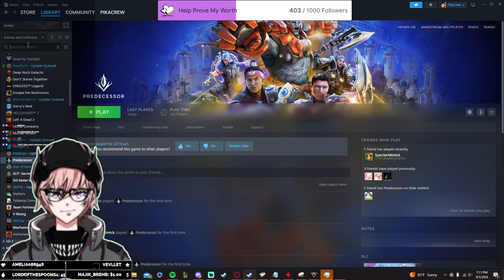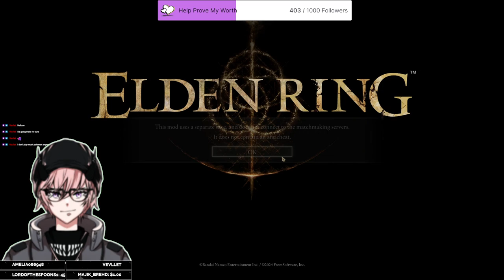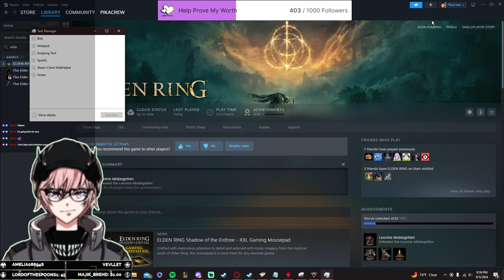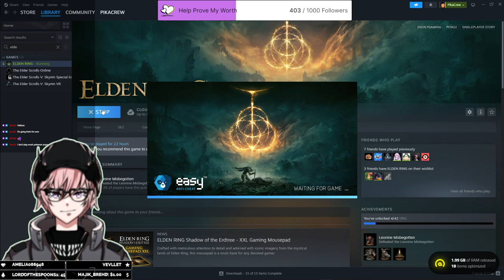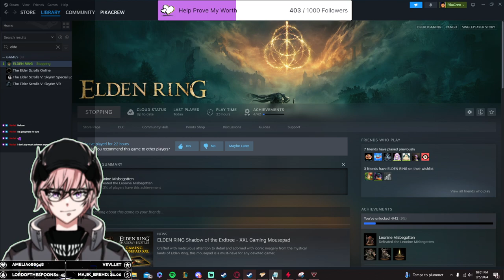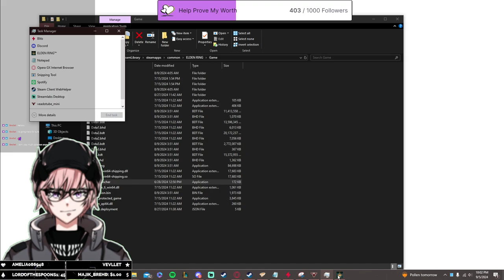Ringing Elders w/ Kaz and Pengu | Elden Ring #2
Any support is very much appreciated. Let me know how i'm doing in the comments below.